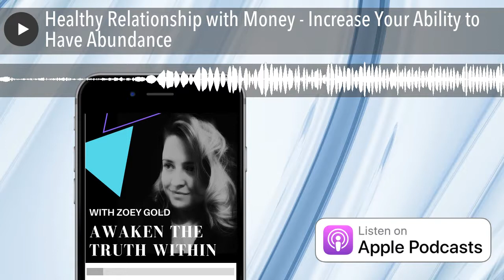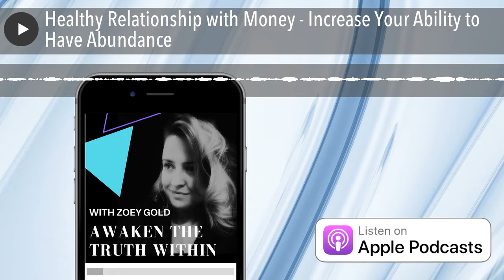Healthy Relationship with Money - Increase Your Ability to Have Abundance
Awaken The Truth Within (ATW) with Zoey Gold Podcast: Episode 15 "Healthy Relationship with Money - Increase Your Ability to Have Abundance"

ATW podcast has listeners from more than 14 countries.
If you want to listen to all episodes of ATW Podcast on Apple Podcasts, Spotify, Google Play or Stitcher